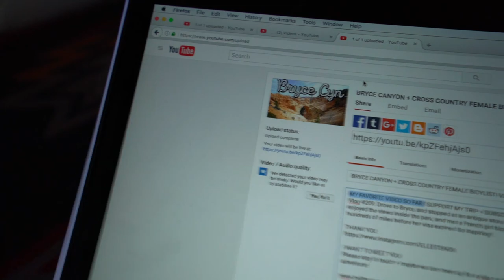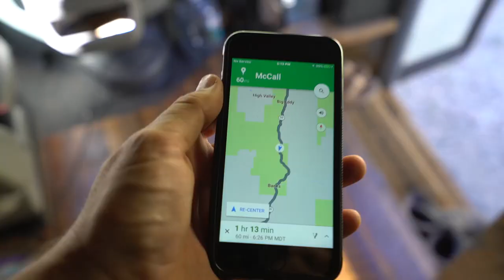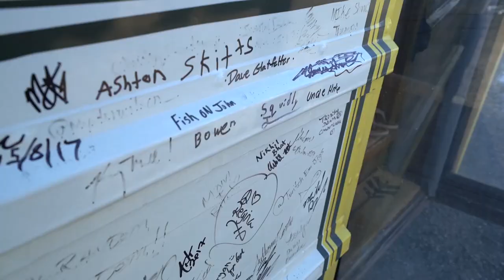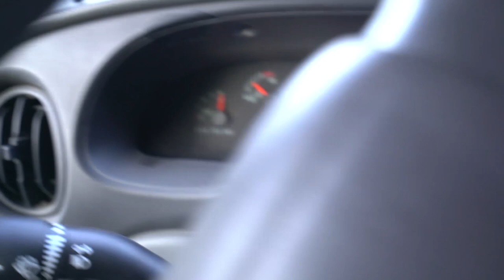BUS IGNITION WON'T TURN OFF :( VLOG: 220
:) Vlog #220: Caught up with one of my best friends, and headed to a hot springs, by a town of Cascade, Idaho, and when I got there, an unexpected thing happened :(